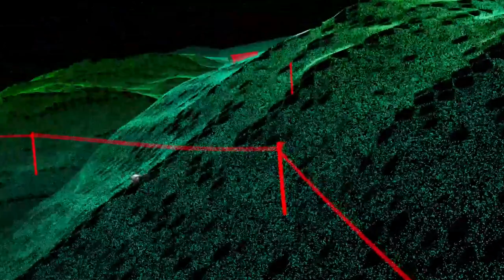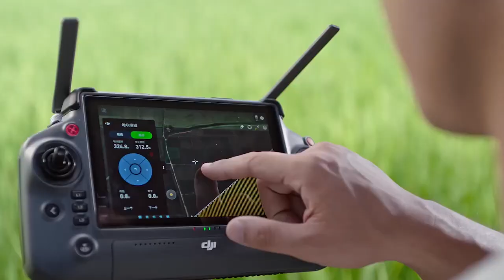Ing. Agr. Ignacio Grasso – Agrónomo – BAYNAL S.A.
El AGRAS T40, es el más eficiente vehículo aéreo no tripulado o Drone fumigador del
mundo. Su capacidad de tanque es de 40 litros para aspersión y 50 kg para esparcir
semillas.
Además, ahora cuenta con un nuevo sistema de mapeo inteligente innovador para
terrenos complicados y árboles frutales.